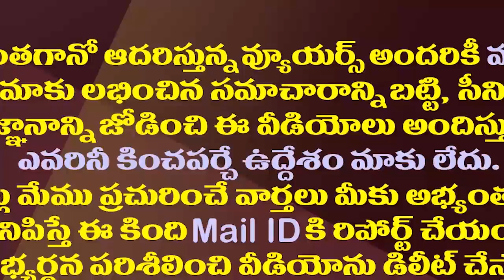టీడీపీ జనసేన పొత్తు పొడవడం కష్టమే..కారణలివిగో| TDP Janasena Alliance Is Not Easy..Here Is The Truth